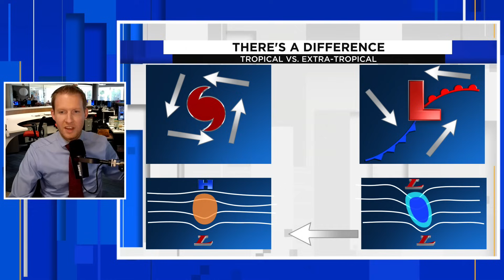Here's Why You NEED To Pay Attention To The Upcoming Weather Pattern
The upcoming weather pattern is about to turn severe in Tornado Alley. Severe Weather season is about to come alive in Tornado Alley with a multi-day outbreak possible. The threat is conditional meaning that if storms develop, they will turn severe, possibly producing long-track tornadoes. There are still questions as to how many storms will develop. In the tropics, Saharan Dust is making its first trip across the Atlantic this season. A storm in the North Atlantic looks like a tropical storm, but isn't.

Chapters:
00:00: Intro
01:08: Severe Weather Outlook
02:00: Tornado Outlook
02:37: Severe Weather Ingredients
03:53: Hi-Res Future Radar (Severe Weather Timeline)
06:30: Wind Shear For Tornado Development
08:08: Why Isn't The Storm In The Atlantic Named Alberto
10:39: What Is A Tropical Cyclone
12:21: Saharan Dust Outlook (In Caribbean)